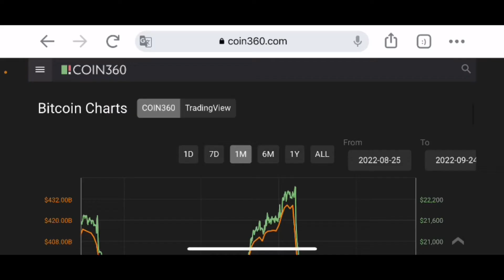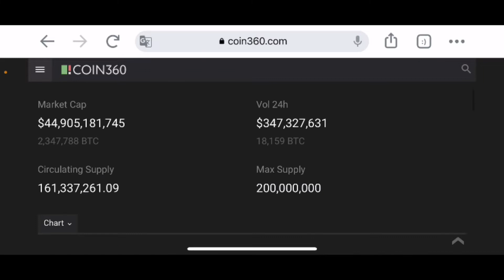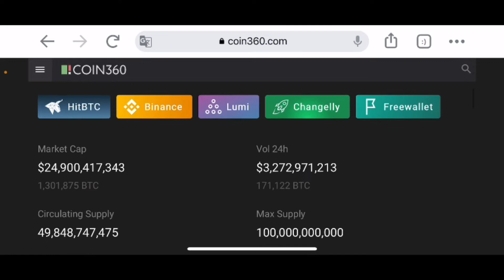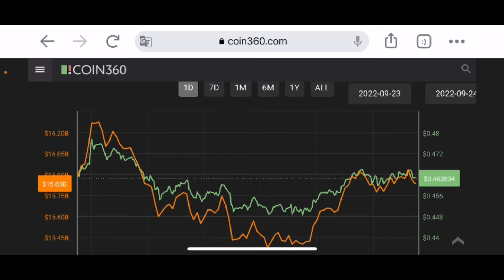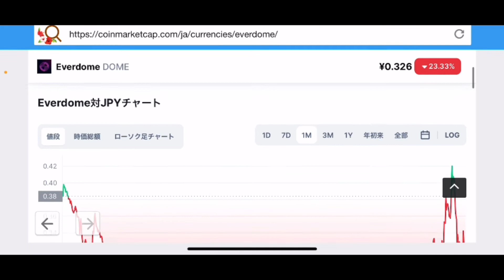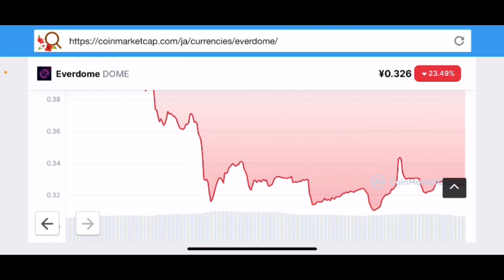【エバードーム】エバードームが反落安値を更新する動きに⁉️今後の戦略#仮想通貨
エバードームチャート分析更新💹

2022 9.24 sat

stand fm

②bybit

④deep coin

0:00    オープニング

0:05 エバードームチャート分析

7:28    エンディング